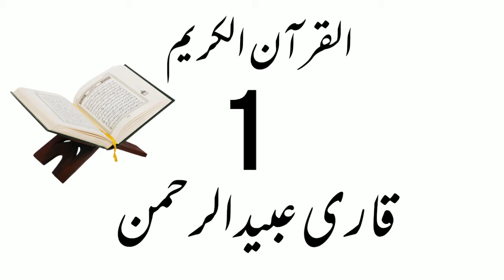Para 1 Without Translation By Qari Obaid Ur Rahman | Subscribe Our Channel